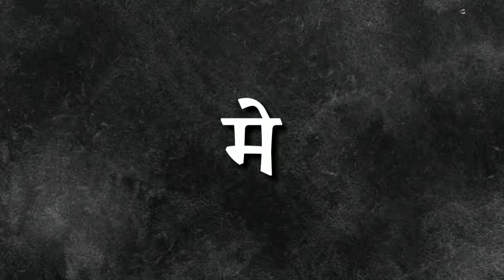Wwe wrestlemania 36 4 possible shocking moments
Topic video - wwe wrestlemania 36 4 possible shocking moments

Brock lesnar vs Drew McIntyre wrestlemania 36

Goldberg vs Roman reigns wrestlemania 36

AJ styles vs undertaker wrestlemania 36

Ripley vs charlotte flair wrestlemania 36

Keep supporting